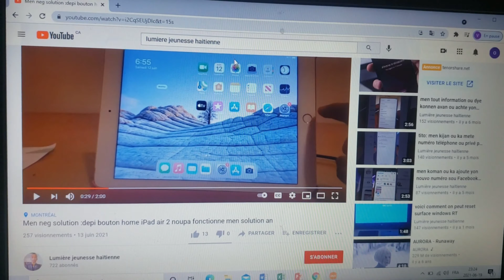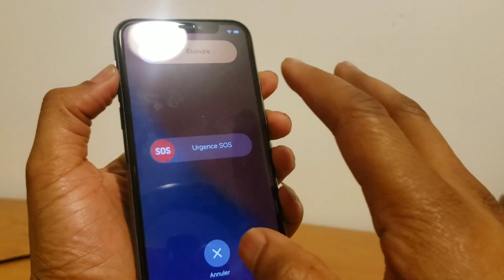Solition poour iphone 11pro pou moun kipat konnen kman pour éteindre li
Solition pour iphone 11 pro pou moun kipat konnen kman pour éteindre li